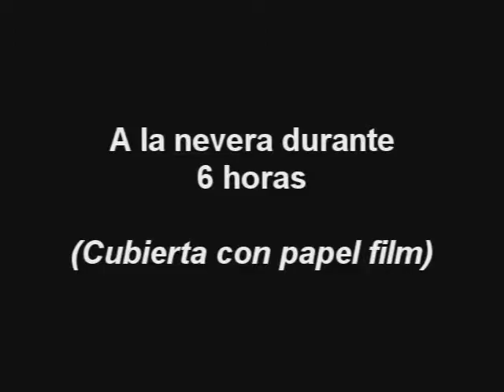CHACHI-TARTA: Tarta de cumpleaños del Real Oviedo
Ayer celebramos el cumpleaños atrasado de mi cuñada, y quizá la fan número 1 del Real Oviedo desde que tiene uso de razón, con tal motivo hice esta deliciosa chachi-tarta que hemos compartido en familia, Hala Oviedo!

Encuentra más tartas divertidas como esta en mi blog sin gluten